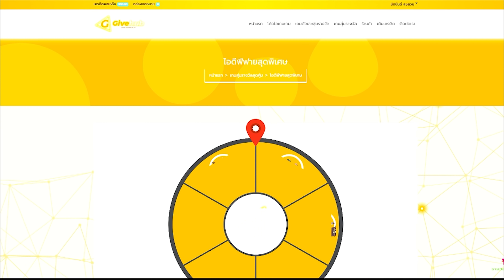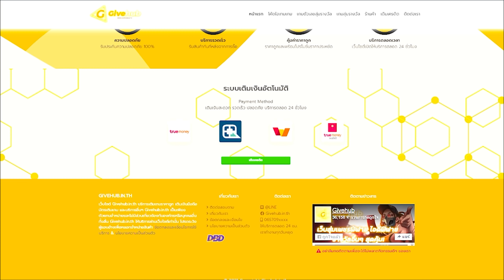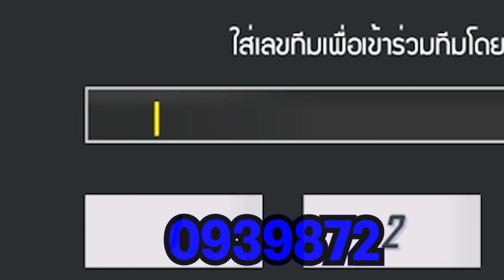สุ่มห้องร้องเพลง-แกล้งร้องเพี้ยน-Ep20 พรหมลิขิต😳